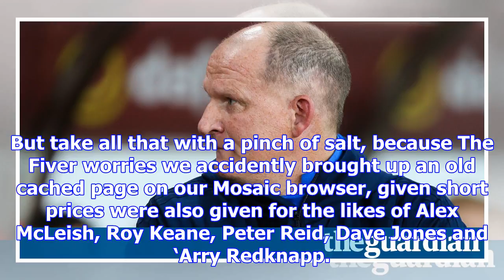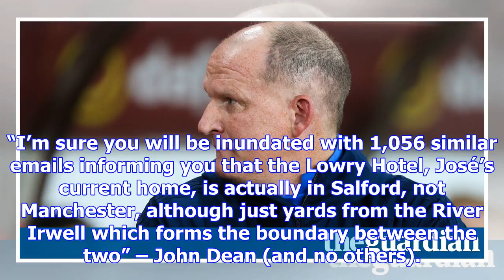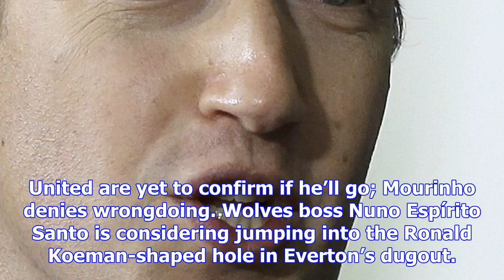The fiver | a pitiful, nay mcmenemyesque, state of affairs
It only seems like yesterday when Sunderland were battering aristocratic Aston Villa 7-2 and the so-...